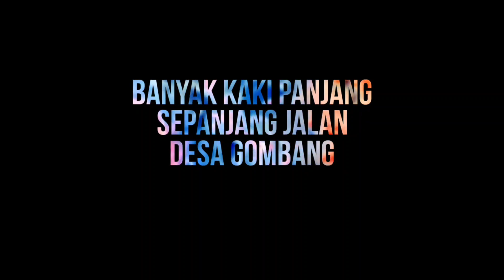Banyak Kaki Panjang di Sepanjang Jalan Desa Gombang 2023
Kaki panjang, lautan kaki panjang, cara memakai maki panjang, tutorial cara bermain kaki panjang, sepanjang jalan Desa Gombang Banyak Kaki Panjang, Banyak Kaki panjang di Desa Gombang, kaki panjang 2023, parade kaki panjang 2023, arak-arakan 2023, karnaval 2023, ogoh-ogoh 2023, tragedi kaki panjang, kaki panjang jatuh 2023, kaki panjang jatuh ke aspal,